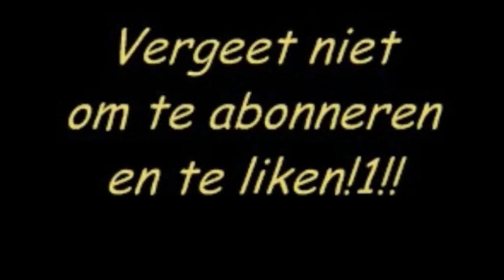Rik van de Westelaken vindt me een draak - vlog #99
Een bepaald iemand is stagiair en vlogfamous, Coco scheurde uit haar broek, Wouter deed een emoticon na en Rik van de Westelaken vindt me dus een draak.